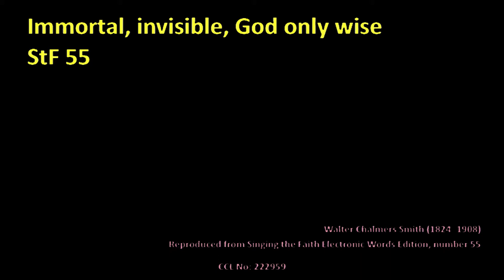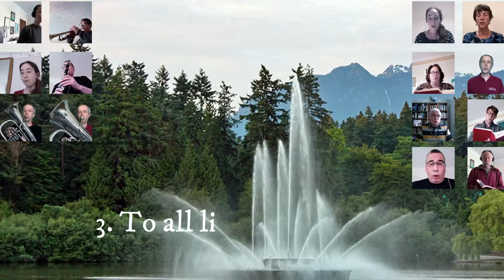StF 55 Immortal, Invisible, God only wise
Singing the Faith Hymn 55 - Immortal, Invisible, God only wise - words by Walter Chalmers Smith (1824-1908) Welsh Hymn melody 1839.  Recorded by members of Victoria Methodist Church, Bristol's Choir and Orchestra during Lockdown 2020.

CCL222959 and CCL Video licence 113339

As with all our videos other churches are welcome to use them for worship provided you have the right licences.  Please do let us know as it's great to hear from you.